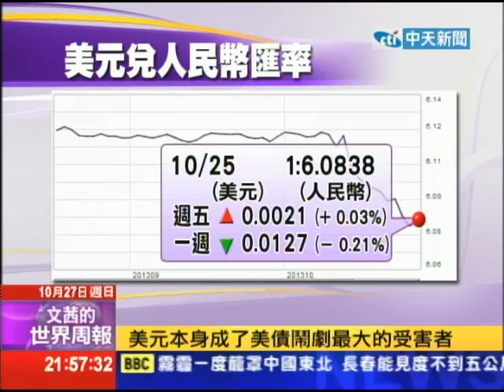2013.10.27文茜的世界周報／愛情一樣的聲音 波伽利迷倒美國人